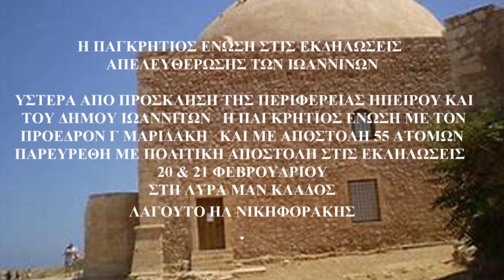ΜΕΡΟΣ 8 Η ΠΑΓΚΡΗΤΙΟΣ ΕΝΩΣΗ ΜΕ ΠΡΟΕΔΡΟ Γ ΜΑΡΙΔΑΚΗ ΣΤΙΣ ΕΚΔΗΛΩΣΕΙΣ ΙΩΑΝΝΙΝΩΝ